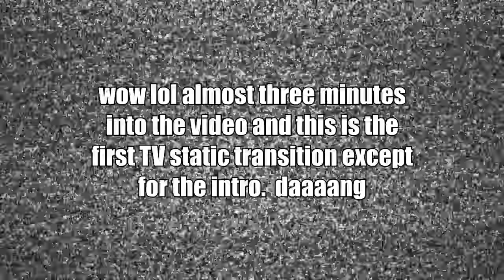Bluey Opens a Hole Into the Burger King Whopper Dimension!!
It really does happen.  It's a little out there but it happened and now we all just have to deal with it.

Credits!